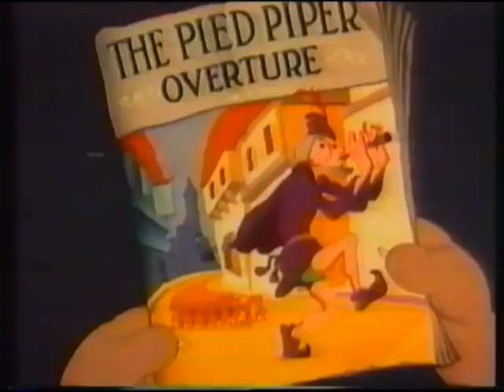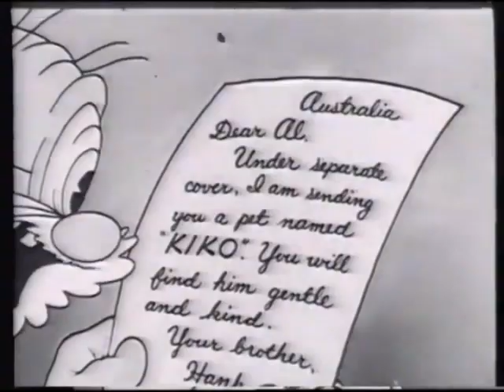ANTV LIVE presents Aladdin & His Magic Lamp & Other Cartoon Fables 1990 Funhouse Video